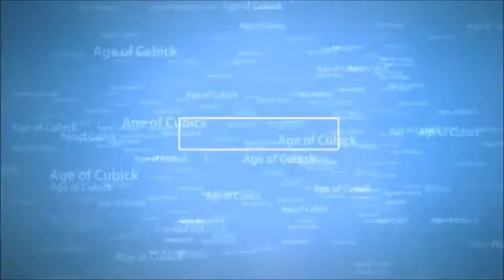Age of Cubick Episode 3 : La mise en place [FR/HD]